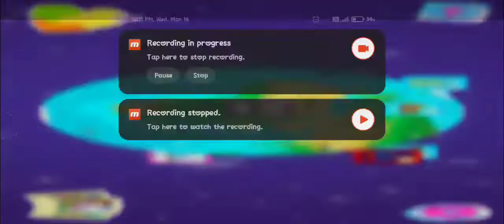DORA BUJI TAMIL | டோரா புஜ்ஜி தமிழ் | part-1